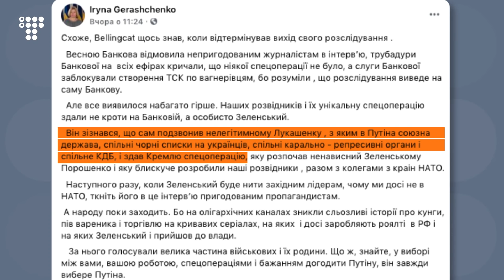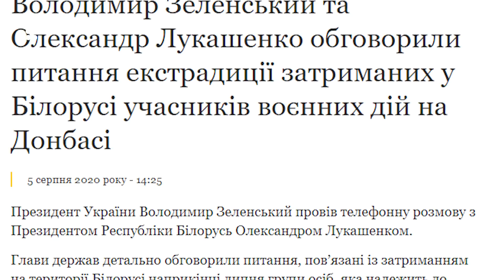Зеленський зірвав спецоперацію з вагнерівцями? / В темі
Володимир Зеленський розказав, що операція щодо затримання вагнерівців справді готувалася минулого року. Президент України, як кажуть в його офісі, говорив про вагнерівців з президентом Білорусі Олександром Лукашенком вже після зриву спецоперації. Втім, опоненти Зеленського на чолі з Порошенком кажуть, що це фактично зізнання президента у зриві операції і вимагають розслідування. Хто насправді планував операцію та які спецслужби можуть бути причетні? А також, що загрожує Зеленському після цього зізнання та як інформацію використовують опоненти президента України – дивіться в новому випуску «В темі» на hromadske.